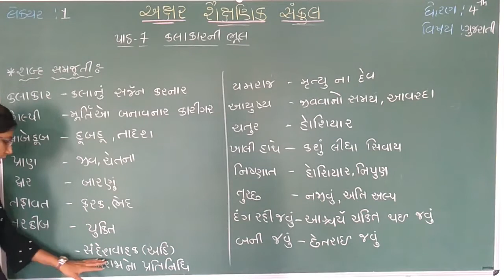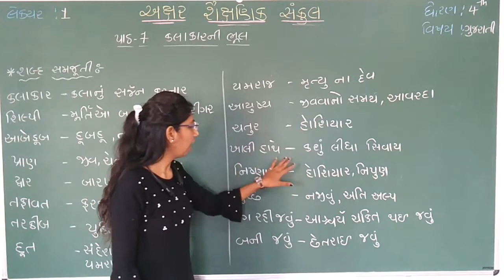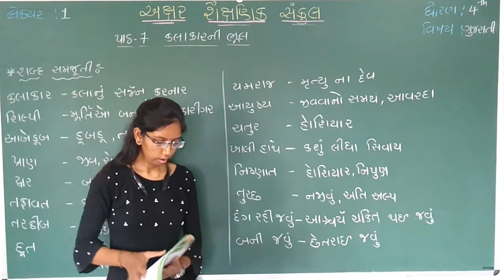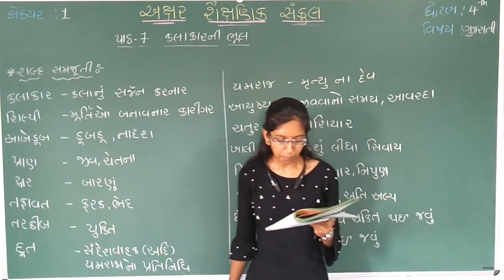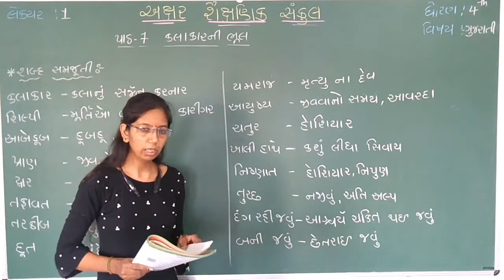STD 4 || GUJARATI || CH 7 || PART 1